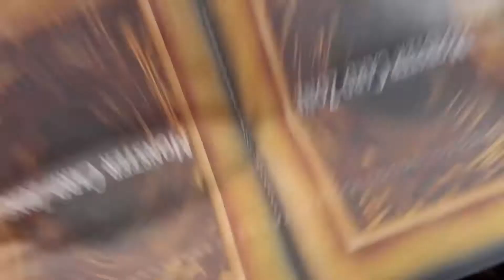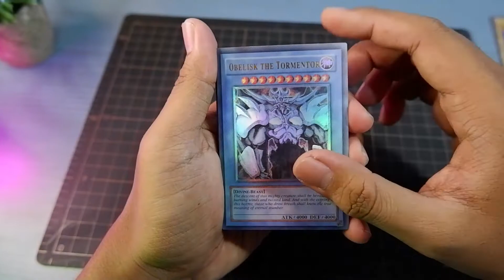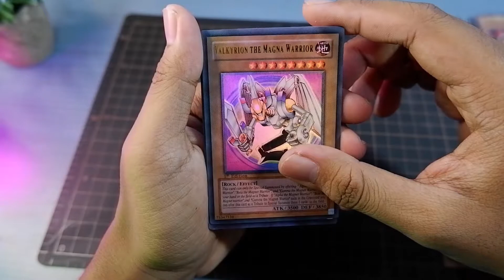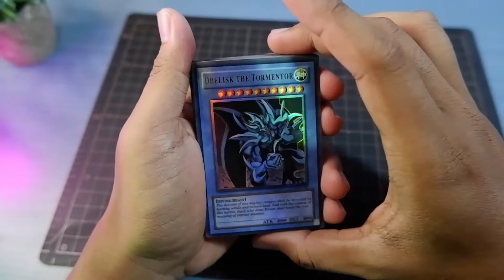Bahas Kartu Yu-Gi-Oh #4 FAKE! Deck Joey Yu-Gi-Oh!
Guys inilah kartu yang bikin gue seneng dengan deck nya, yaitu dengan Monster Attack Tinggi!

Enjoys Guys